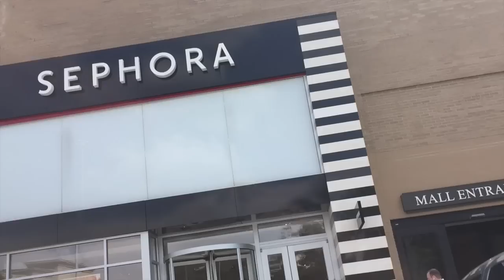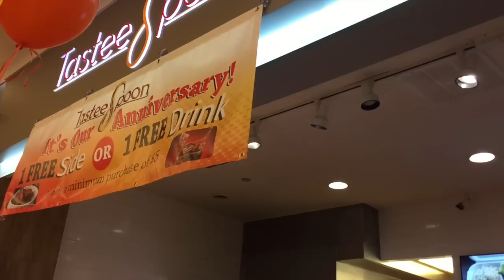♡ VLog - Getting My *Brazilian* Laser Hair Removal ♡